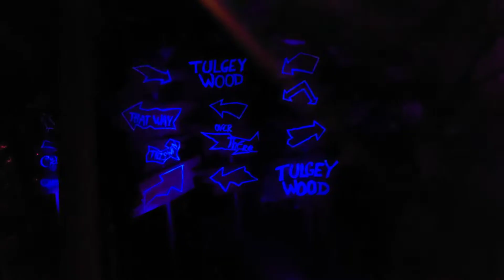OUR FIRST OOGIE BOOGIE BASH! A birthday at Disneyland to remember!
What better way to spend your birthday than be at DISNEYLAND! And that's EXACTLY what we did for our daughter! Our daughter turned 5 at Disneyland! (Literally!)

We've always dreamed about spending a birthday at Disneyland, so we decided to finally make it happen for our little girl and Disneyland didn't disappoint! And the best part was her birthday landed on the same day as OOGIE BOOGIE BASH! So not only did we watch the clock turn midnight and celebrate Aislynn's birthday IN Disneyland, but she spent her birthday night trick or treating and eating TONS of candy! It was a day we'll never forget!

Thank you for taking this time to share these moments with us! It would help a lot!